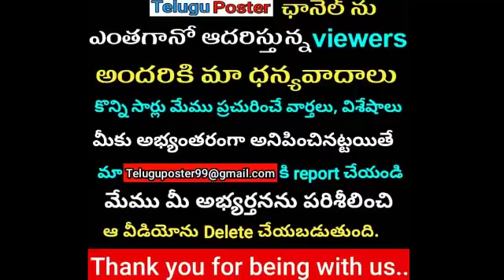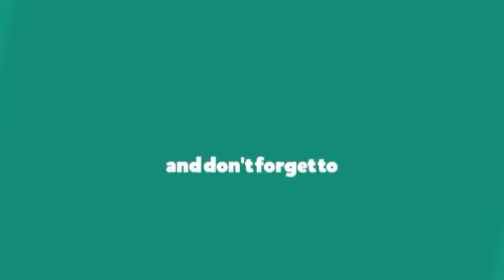చీ నువ్వు ఆడపిల్లవేన ఆడవాళ్ళ పరువు|Actress Roja Comments On Actress Sri Reddy